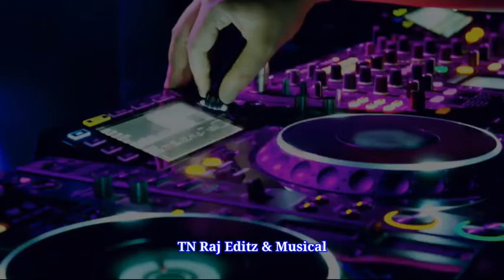Ingi idupazhagi Song | Ingi idupazhagi Remix Song | Tamil Remix songs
⭕ This videos is not used for illegal sharing kr profit making.
⭕This videos is purely fan made.
⭕If any problems MSG us on Mail and the videos will be removed.
⭕No need to report or send strike.
🎶 Use headphones for mesmerizing experience 🎧